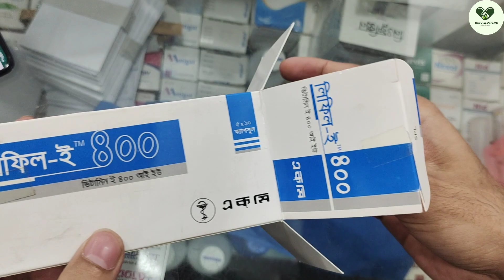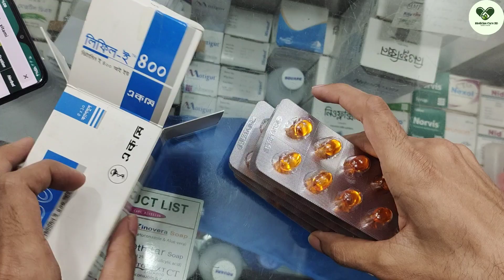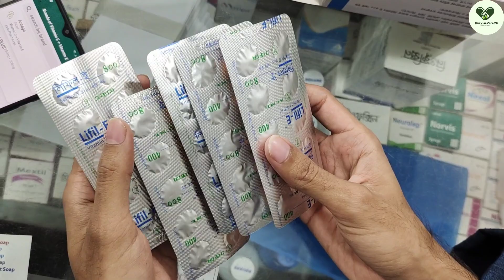Lifil - E 400/e cap 400/e cap 200mg / ইক্যাপ ৪০০/ ভিটামিন ই ক্যাপসুল খেলে কি হয় I Health tips.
‌বন্ধুরা আজকে এমন একটি মেডিসিন নিয়ে আলোচনা করব যেটির উপকারিতা এবং অপকারিতা জানলে অনেক কিছু শিখতে পারবেন- যেমন আজকে জানাবো মূলত কয়েকটি পয়েন্ট ভিটামিন ই বিষয়ে এই ভিটামিন E কাদের দেয়া হয় কেনো দেয়া হয় কারা খাবেন কারা খাবেন না খেলে কি সমস্যা ইত্যাদি, তবে আরো জানতে পারেন এই Vitamin E বিষয়ে যেমন - E cap 400 - E cap 200 - E cap  400 price in Bangladesh e cap 400 bangla e cap plus e cap 200 bangla ই ক্যাপ ৪০০ ই ক্যাপ ২০০ খেলে কি হয় ইক্যাপ ৪০০ এর দাম ইক্যাপ ২০০ এর উপকারিতা ই ক্যাপ ই ক্যাপ কখন খেতে হয় ভিটামিন ই ক্যাপসুল খেলে কি হয় ভিটামিন ই ক্যাপসুল খাওয়ার নিয়ম ভিটামিন ই ক্যাপসুল ecap Ecap E-cap ই-ক্যাপ ইকেপ lecap e-cap 400mg e-cap 200mg ইকেব ট্যাবলেট ভিটামিম ই ক্যাপসুল খেলে কি হয়  vitamin e benefit function of vitamin e vitamin e deficiency symptoms ecap খেলে কি হয় ecap tablet এর উপকারিতা ই ক্যাপ চুলে ব্যবহারের নিয়ম,e cap 400 এর উপকারিতা কি,ecap 400,evion 400,evion 400 for skin,vitamin e capsule,vitamin e capsules.

1. This video has no negative impact on the original works (It would actually be positive for them)
3. This video thumbnail taken from Google and use for only educational purpose.